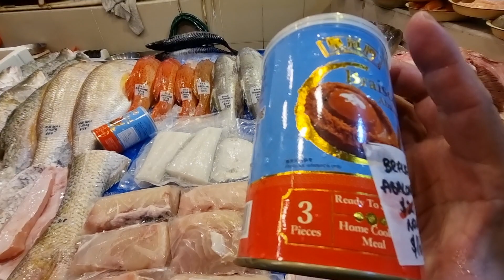(19 Jan 2022 Wed) CNY goodies have arrived!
CNY is just around the corner! Start stocking up today!

Islandwide delivery for only $10, or you can self collect at our stall.

Whatsapp orders to 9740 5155 before 1.30pm.

Price list in telegram group pinned post.